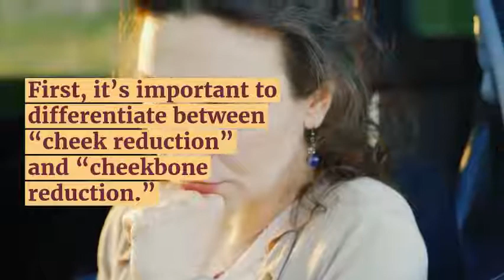Reshape your face; let your features shine l Safe cheek reduction surgery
First, it’s important to differentiate between “cheek reduction” and “cheekbone reduction.” The difference is in the types of tissues that are being reduced. Reduction of just the cheeks is often referred to as “buccal fat removal surgery.” And, while chubby cheeks are associated with a youthful face, some of our patients want to shed that baby fat.